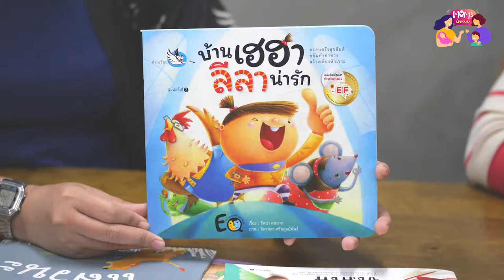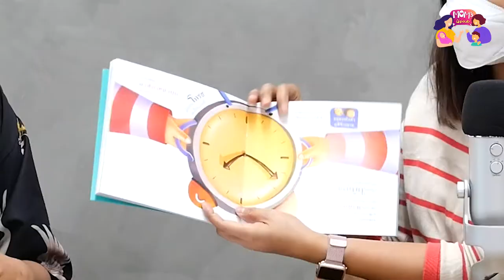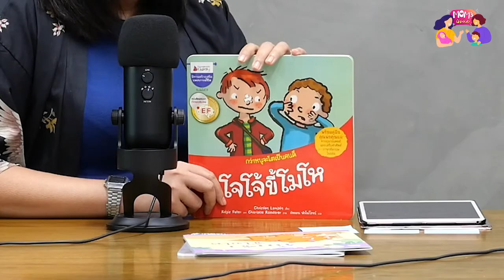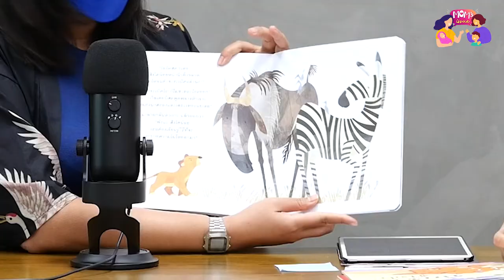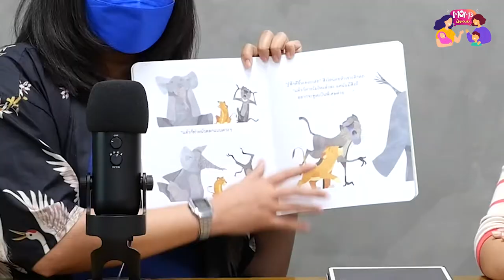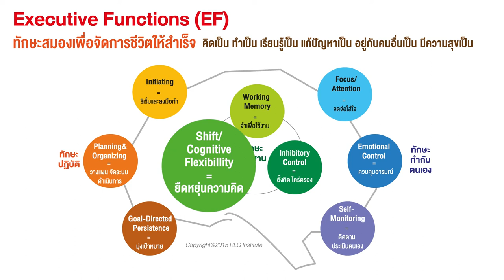Mom’s Issue EP 03. ตอน นิทานเพื่อนหนู รู้อารมณ์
จากหนูน้อยอารมณ์ดี...แปลงร่างเป็นหนูขี้วีน ขี้โมโห หนูไม่ไหวแล้วนะ
สภาวะเหล่านี้เกิดขึ้นได้ทั้งจากช่วงวัย ความเครียด ความกังวล ที่เกิดขึ้น ยิ่งช่วงเวลาที่จำกัดพื้นที่ ออกไปไหนไม่ได้ เลยเกิดสงครามย่อมๆ ในบ้าน
Mom’s Issues  ชวนรับมือและจัดการกับอารมณ์ขี้โมโหของเด็ก บก.แม่ดอยและป้าปอย มีเทคนิคและนิทานดีๆ มาช่วยให้เรื่องโมโห จัดการได้ง่ายขึ้น

พบกับ รายการ Mom's Issue ทุกวันพฤหัสบดีสุดท้ายของเดือน